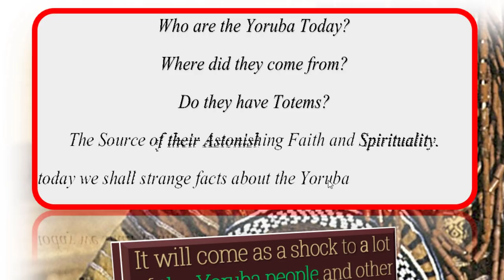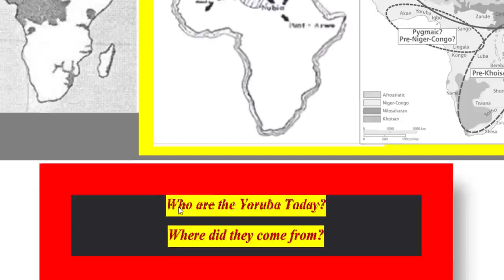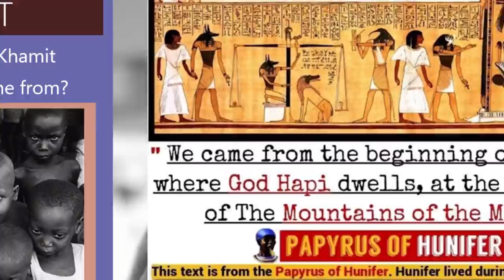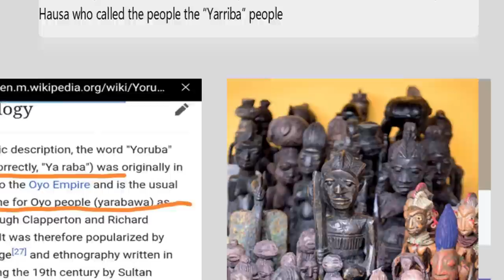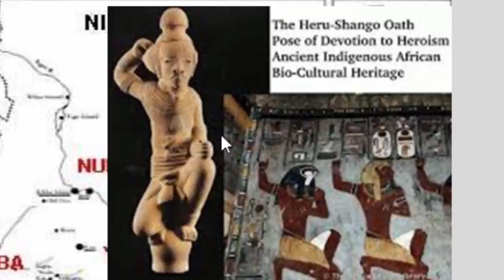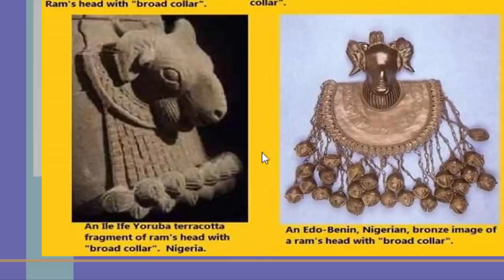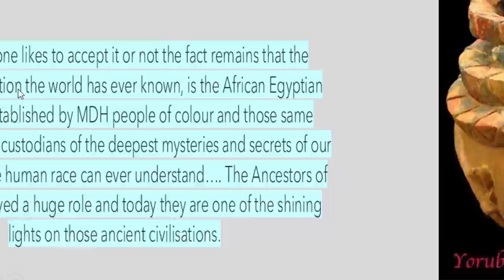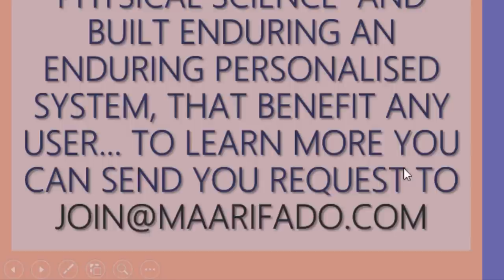From North-East Africa Into West Africa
from North East Africa into  West AFRICA the Yoruba people, may have originated millions of years ago in Nigeria, are regarded as one of the custodians of the oldest religions in the world.  These are the Yoruba religion, Dahomey mythology, Vodun, Santería, Candomblé, Haitian Vodou, Louisiana Voodoo, Folk Catholicism. In Brazil they were usually known as Nagôs until the late 19th century. The hardest questions about them are,
Who are the Yoruba Today?
Where did they come from?
Do they have Totems?
What The Source of their Astonishing Faith and Spirituality. When did Yoruba language begin?
Finding answers to these questions opens a whole new world in which Black history proves to be billions of years older than thought before. Yet the real answer is an enigma. It will thrill you to find out.
 References:
West Africa, Egypt & Prehistory: Across the Sands (modernghana.com)
Yoruba Traditional & Cultural Renaissance – Page 5 – This site is dedicated to showcase the rich Yoruba history and reflect deeply on the inherent conflicts in our vast history., (yorubarenaissance.com)
Who are the Yoruba people? (Part 3) - The Nation Newspaper (thenationonlineng.net)
ankh_16_t_obenga_ancient Egyptian and modern yoruba.pdf (ankhonline.com)
EgyptSearch Forums: Neteru vs. Orishas
About the African Origins of the Ancient Civilization of Egypt « CONSTABLE RESEARCH B.V. (wyrdweb.eu)

HERE WAS NO OYO EMPIRE, NO YORUBA KINGDOM OR YORUBA EMPIRE BUT THERE WAS A BENIN EMPIRE AND KINGDOM. – OTEDO.COM (ning.com) RefeKemet Expert, Author at Kemet Expert | Page 4 of 6
Yoruba Traditional & Cultural Renaissance – This site is dedicated to showcase the rich Yoruba history and reflect deeply on the inherent conflicts in our vast history., (yorubarenaissance.com)
While... - Kushite-Kemetic Spiritual Science ኩሽኸመት መንፈሳዊ ትንታኔ | Facebook
WEST AFRICAN GOD AND GODDESS (2) (kwekudee-tripdownmemorylane.blogspot.com)
Shango